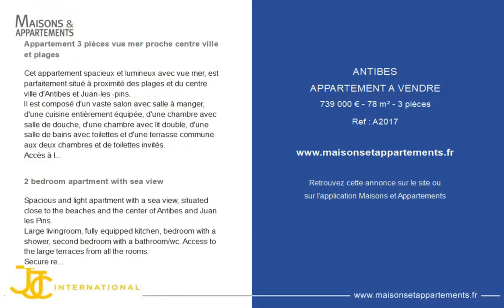ANTIBES - APPARTEMENT A VENDRE - 739 000 € - 78 m² - 3 pièce(s)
Référence : A2017

Appartement 3 pièces vue mer proche centre ville et plages

Cet appartement spacieux et lumineux avec vue mer, est parfaitement situé à proximité des plages et du centre ville d'Antibes et Juan-les -pins.
Il est composé d'un vaste salon avec salle à manger, d'une cuisine entièrement équipée, d'une chambre avec salle de douche, d'une chambre avec lit double, d'une salle de bains avec toilettes et d'une terrasse commune aux deux chambres et de toilettes invités.
Accès à la terrasse par toutes les pièces.
Piscine et garage dans la résidence.

2 bedroom apartment with sea view

Spacious and light apartment with a sea view, situated close to the beaches and the center of Antibes and Juan les Pins.
Large livingroom, fully equipped kitchen, bedroom with a shower, second bedroom with a bathroom/wc. Access to the large terraces from all the rooms.
Secure residence with a swimming pool.
Garage

Cette annonce vous est proposée par l'agence JJC INTERNATIONAL - Antibes

|2343598|